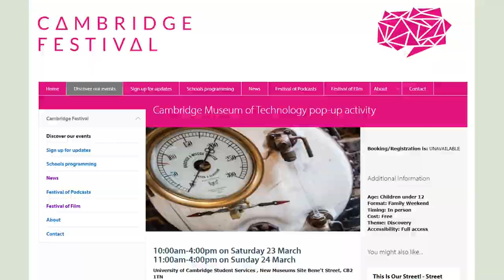What's On: March 2024 | Cambridge Museum of Technology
Museum open: Saturdays & Sundays
Hospitality partners: open daily (check online for details):
Kerb Kollective | Calverley's Brewery | Alforno Pizza

FESTIVALS:

British Science Week: Saturday 9 & Sunday 10 March 2024

Cambridge Festival:
* pop-up activity at New Museums' Site: Saturday 23 & Sunday 24 March 2024

COMMUNITY EVENTS:

Cambridge Industrial Archaeology Group: Monday 11 March 2024: 19:30 (Pye Building)

Riverside Area Residents Association: Sunday 3 March 2024: 16:00 (Pye Building)

Cambridge Ukrainian Studies film night: Wednesday 6 March 2024: 17:30

Cambridge Bus Group: Wednesday 13 March 2024, 18:30 (Pye Building)

Planning a local event? Contact the Museum for hire!